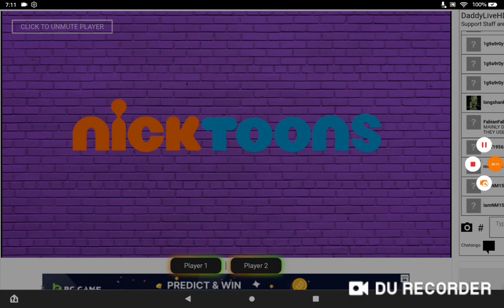The really loud house new episode tomorrow night on Nickelodeon